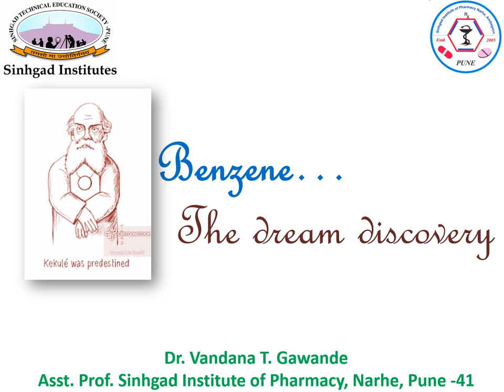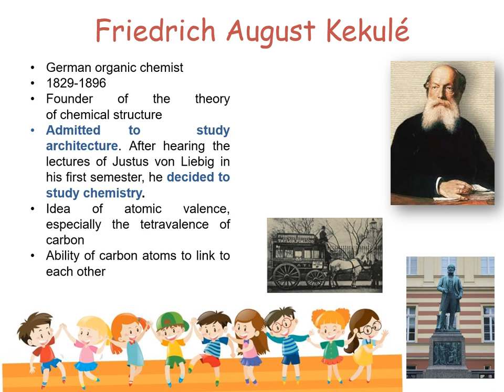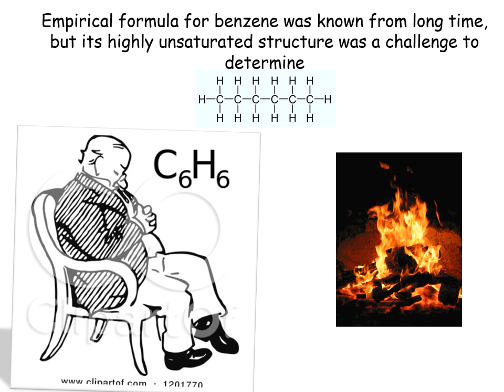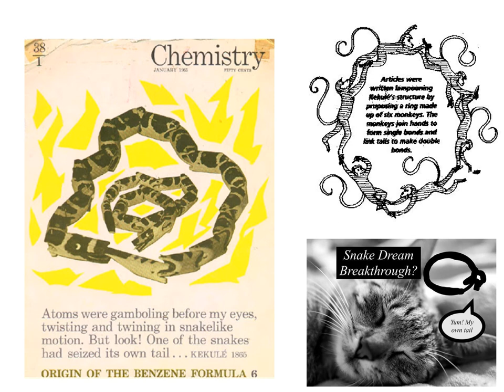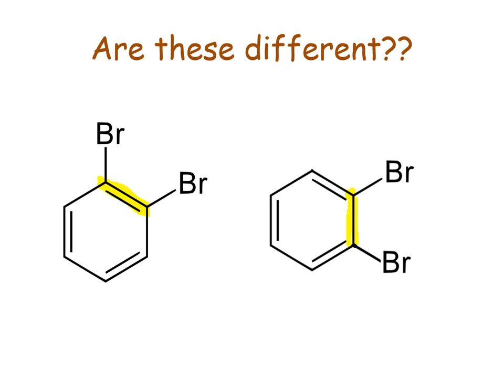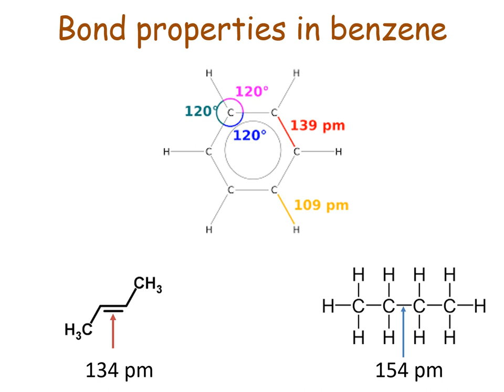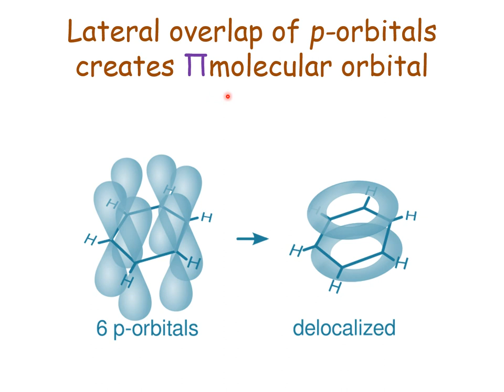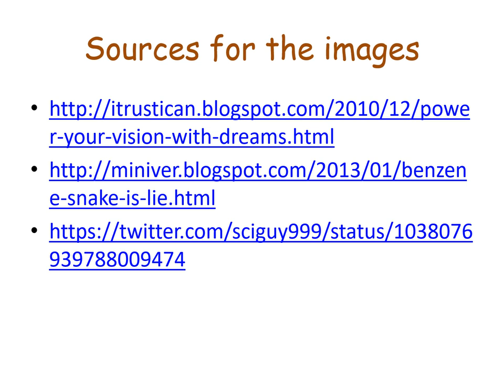Benzene the dream discovery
Learn how benzene was discovered...
Take up the periodic table challenge